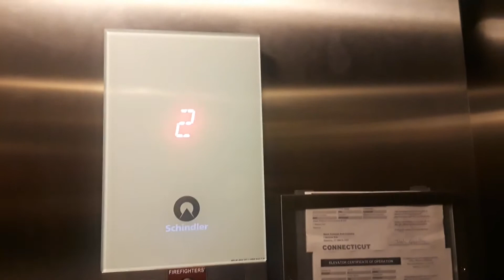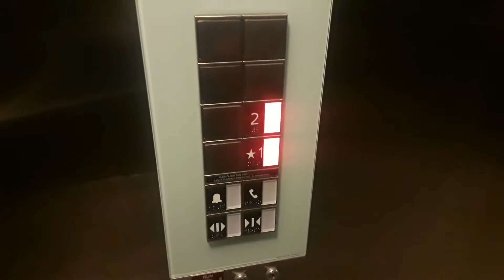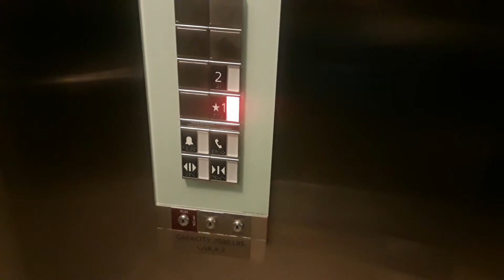Final Ride!: Schindler 3300 Traction Elevator @ Former Sears - Danbury Fair Mall - Danbury, CT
Shot 2/8/20. Here is the final ride of the elevator at Sears in Danbury Fair Mall. This store closed on Valentines Day weekend. This Schindler 3300 elevator is unfortuently out of service